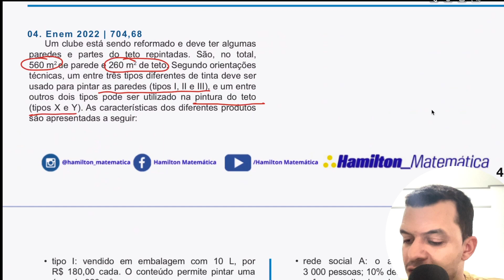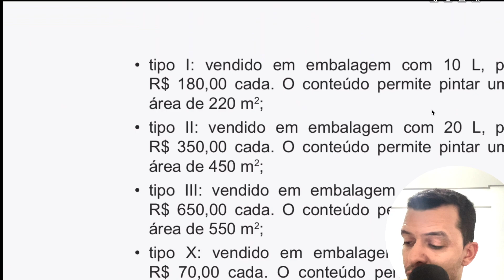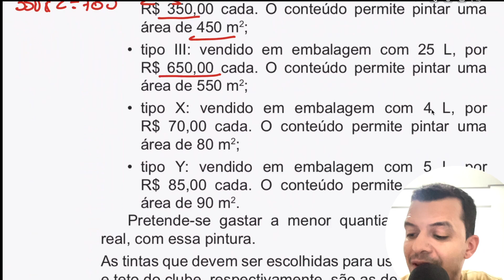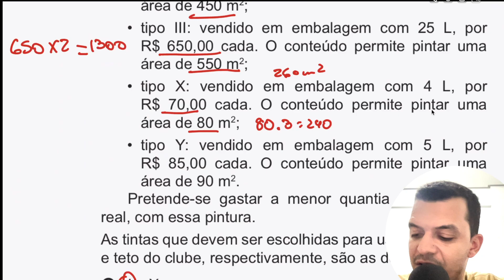Enem 2022 Um clube está sendo reformado